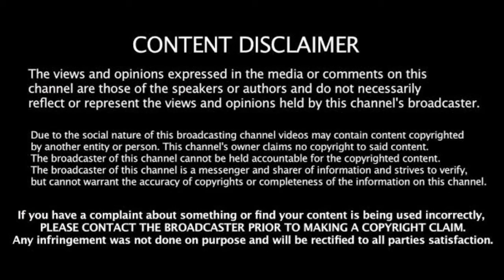Allu Arjun's Pushpa Film Highlight Scene Update | Pushpa Film Latest News | Telugu Studio Tv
Watch this Allu Arjun's Pushpa Film Highlight Scene Update || Pushpa Film Latest News Tollywood Updates by Telugu Studio Tv..మీరంతా చూడవలసిన వీడియో మర్రెనో వీడియోస్ కోసం చూస్తూనే ఉండండి Telugu Studio TV Channel.
Allu Arjun New Movie Pushpa Latest News in 2021.
Hello, Guys!